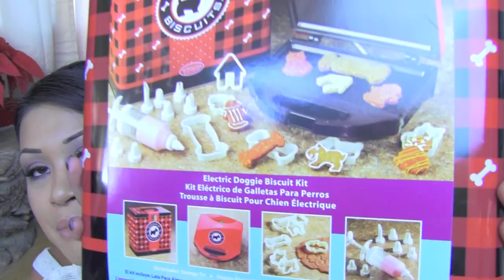♥Doggie Christmas Haul